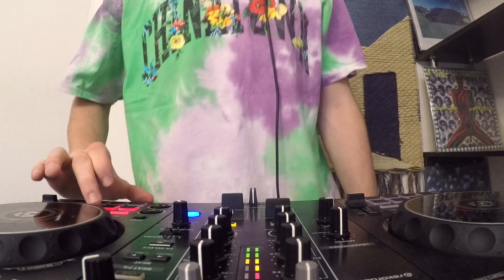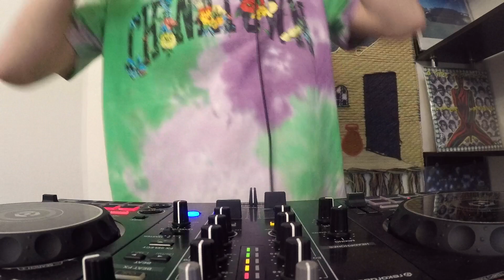Happy New Techno 2022 Mix @ Home Session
Happy New Year everybody! Let's start this year right! I've got a bunch of bangers full of energy for you to enjoy!

• techno mixed by Essenwild
including tracks from: Wehbba, Lilly Palmer, UMEK, Zimmz, NoNameLeft, Eats Everything, Space 92 and Keith Carnal

Much love ❤️